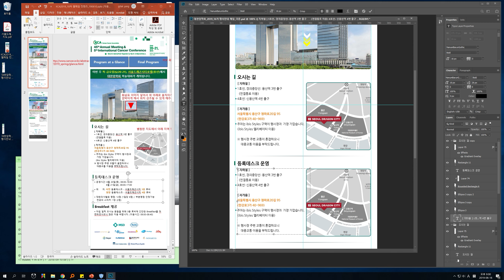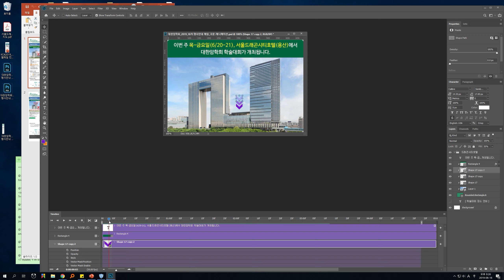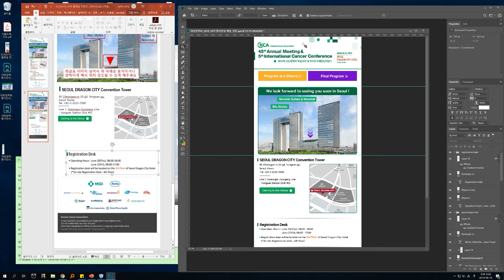포토샵 연습 (Photoshop work)